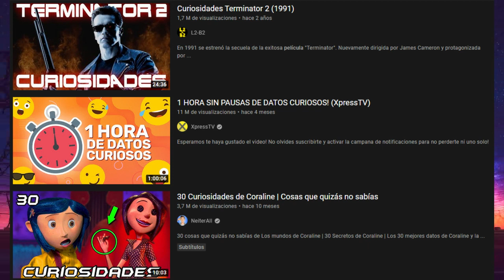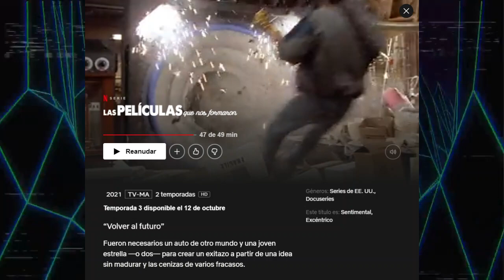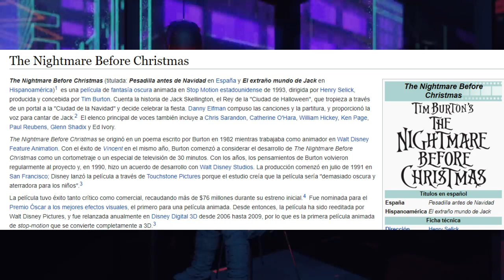The Movies that Made us es una serie interesante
Las peliculas que nos formaron